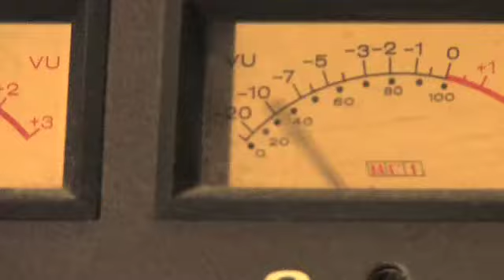YA HUH MASTER SEQUENCE